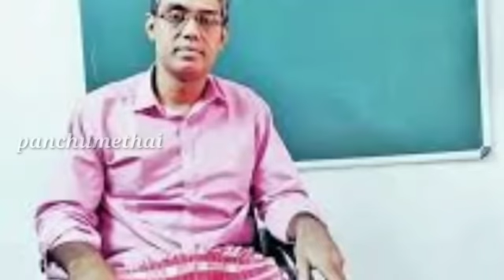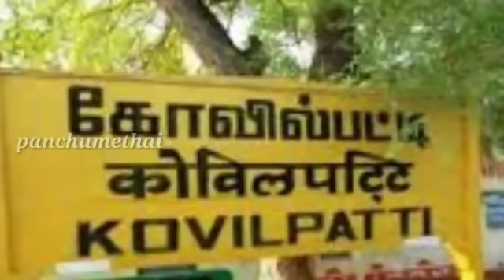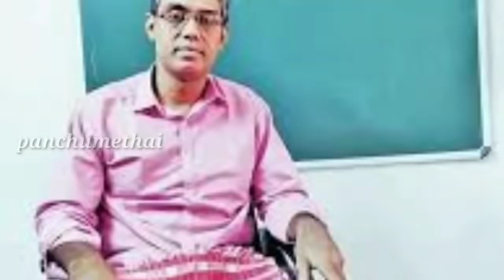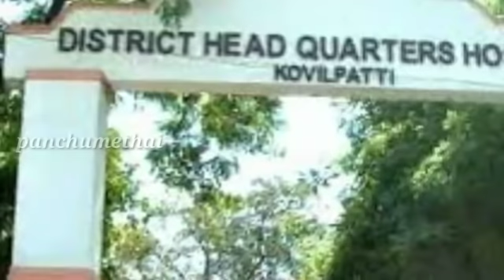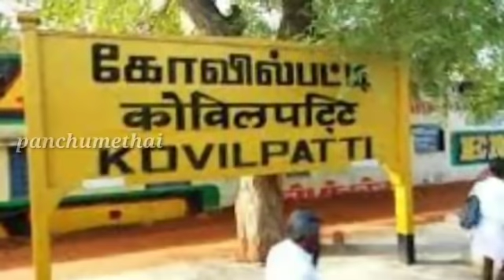இணையத்தில் கோடிக்கணக்கான மக்கள் பார்த்த வீடியோ | கோவில்பட்டி ராமமூர்த்தி | panchumethai